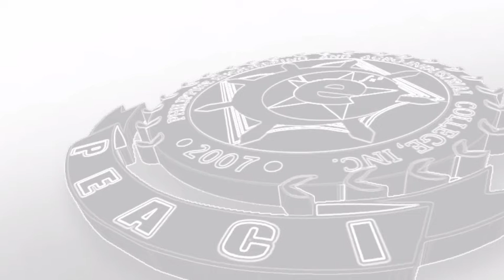HIST 211 TALKSHOW